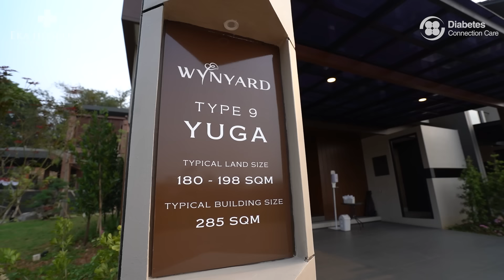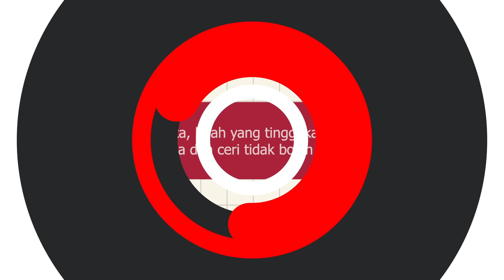Fakta Diabetes | Benarkah Orang yang Terdiagnosa Diabetes Tidak Boleh Makan Nasi?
Banyak di luar sana informasi yang keliru terkait penyakit diabetes, salah satunya orang yang didiagnosa penyakit diabetes tidak boleh mengkonsumsi nasi putih, apakah hal itu mitos atau fakta?

Temukan jawabannya dengan menonton video edukasai terkait fakta-fakta tentang diabetes bersama dr.Rudy Kurniawan, Sp.PD, MM, MARS, Dip.TH, Dip.SN, DCD, FRSPH dokter spesialis penyakit dalam - Diabetes Connection Care dan dr William Djauhari, dokter umum dan educator Diabetes Connection Care

Untuk buat janji temu dokter bisa melalui atau download Eka Hospital App di smartphone atau bisa melalui call center 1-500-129 atau WA center 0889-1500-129

Eka Hospital - Appointment Center : 📞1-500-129

Eka Hospital adalah sebuah jaringan rumah sakit yang mengedepankan mutu dan keselamatan dalam menyediakan layanan kesehatan berkualitas terdepan. Pengaplikasian teknologi dan metode terkini di bidang kedokteran yang didukung oleh tim dokter, tenaga medis, serta staf profesional yang berdedikasi tinggi, menjadikan Eka Hospital sebagai rumah sakit rujukan terpercaya bagi keluarga maupun perusahaan dan institusi pemerintah di Indonesia.

Hingga saat ini, Rumah Sakit Eka Hospital telah berdiri di 7 unit :

Eka Hospital BSD - Tangerang Selatan, Banten
Eka Hospital Pekanbaru - Kota Pekanbaru, Riau
Eka Hospital Cibubur - Kota Wisata Cibubur, Jawa Barat
Eka Hospital Bekasi - Harapan Indah, Bekasi, Jawa Barat
Eka Hospital Permata Hijau - Kebayaoran Lama, Jakarta Barat
RSIA Grand Family - Pantai Indah Kapuk (PIK), Jakarta Utara
RSIA Family - Pluit, Jakarta Utara

Kedepannya kami akan terus melakukan ekspansi yang sejalan dengan Visi Misi kami.